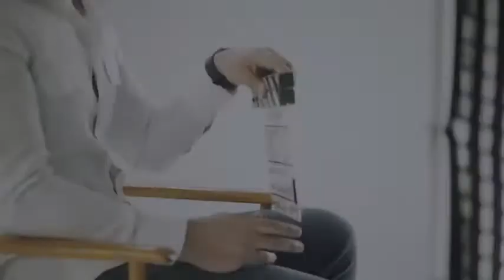Roberto Ángel Salcedo anuncia su entrada formal al PRM